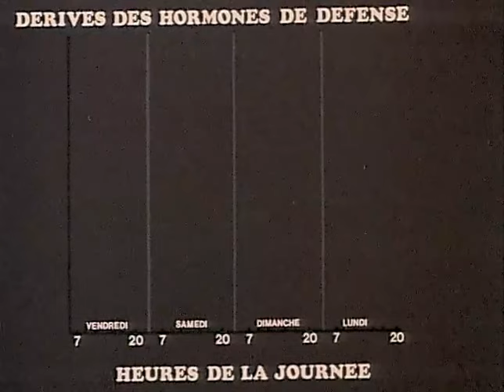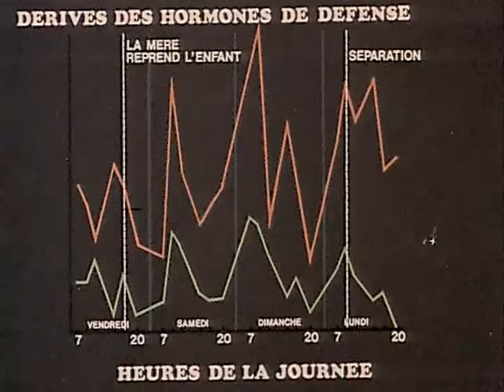Toddler Study: Non-Verbal Communication in Nursery School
This film studies how toddlers aged 15 to 24 months and then 2 to 3 years express appeasement, make offerings, make threats or invoke aggression. Leaders are contrasted with those who are dominated. The film presents the hypothesis that a child's behavior is closely correlated with that of his mother.